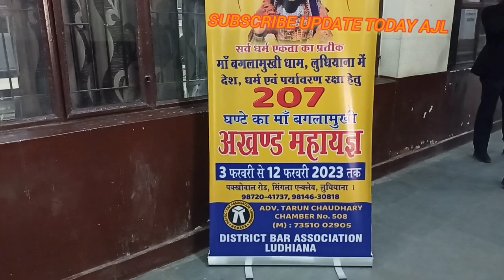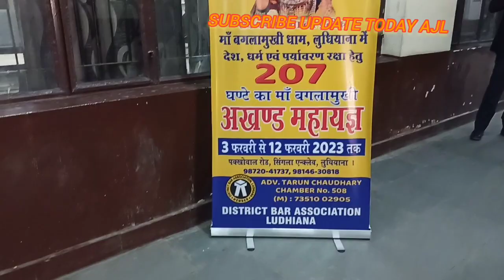Ludhiana District Courts Advocates | MAA BAGLAMUKHI DHAM | Invitation | Singla Enclave Ludhiana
In Ludhiana, there are a number of temples one of them is Maa Bangla Mukhi Dham, which is on Pakhowal road to Raikot Road. Every day devotees visit this Dham & worship Maa Baglamukhi for good health, business, happiness, and prosperity.